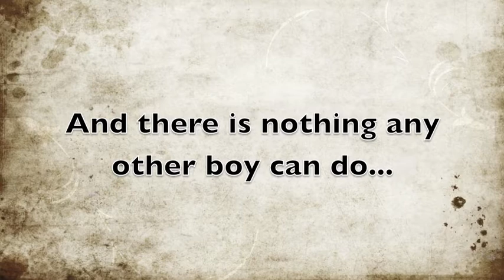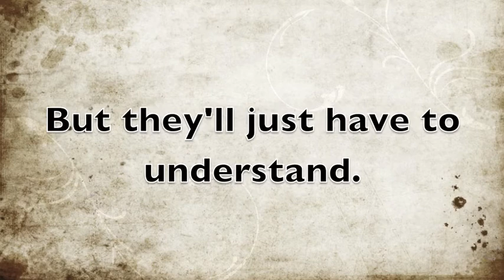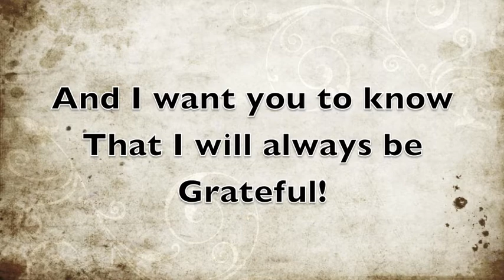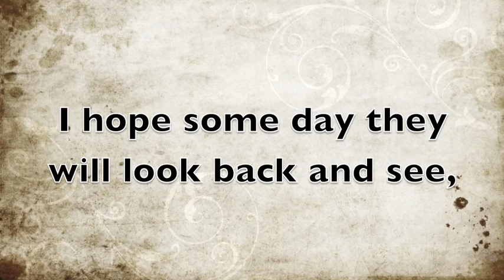I've Got a Claim on you 11-2011.m4v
Ryan's Peaces song for November 2011. A short story about love and Fate!